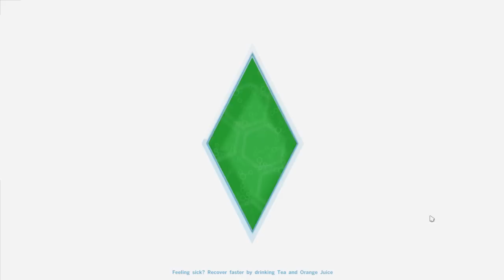Let's Play The Sims 4: Four Immortal Sisters | Part 8 - Birthday Girl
ORIGIN ID: Vixella

USA

(ﾉ◕ヮ◕)ﾉ*:･ﾟ✧